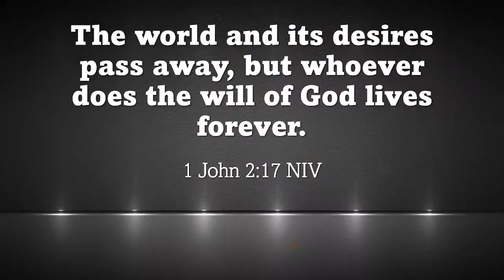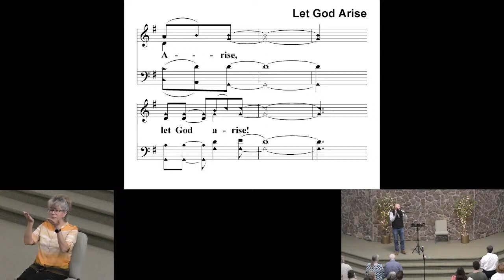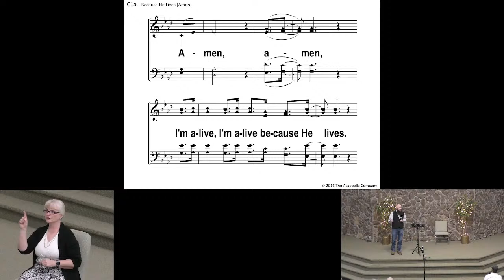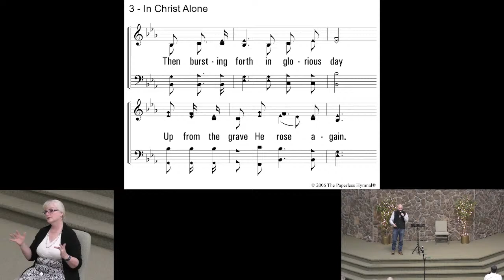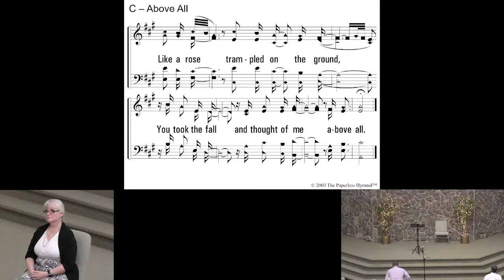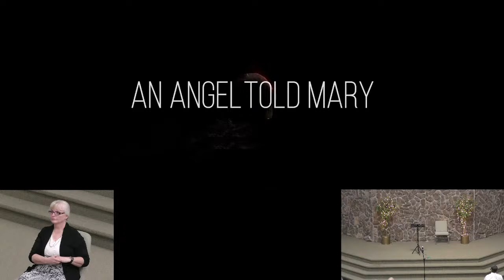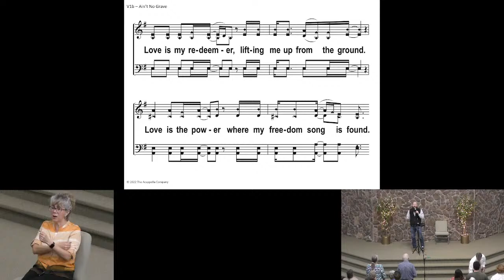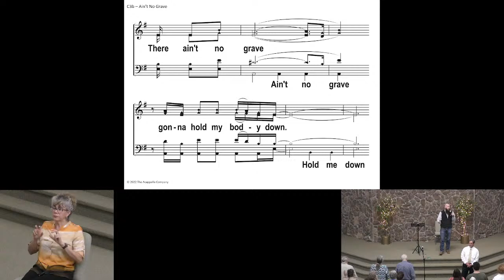Who will move the stone. Mark 16:3